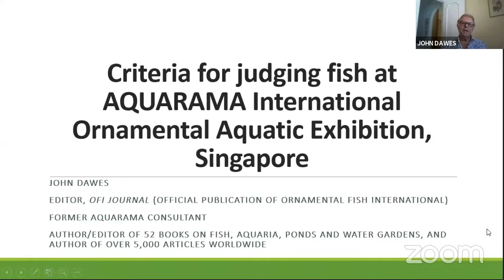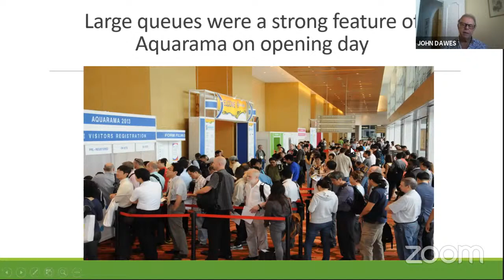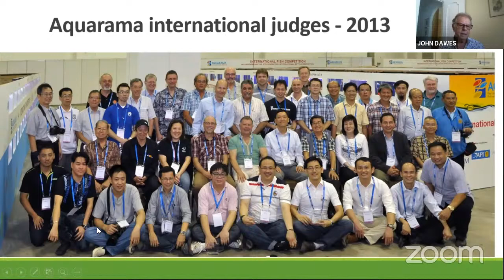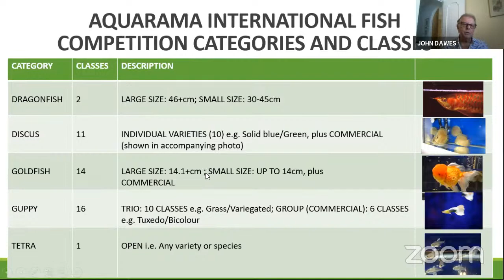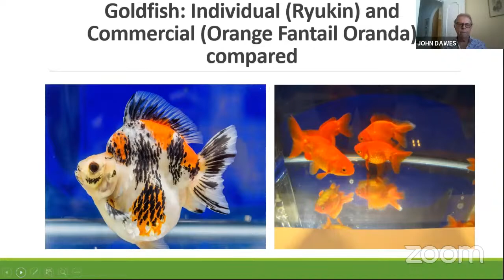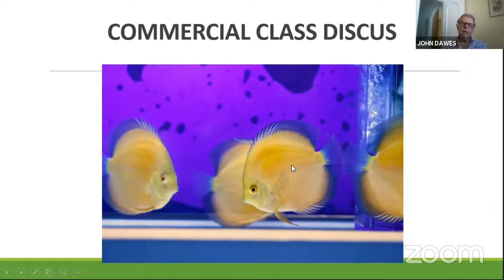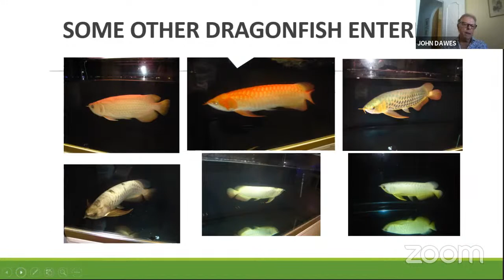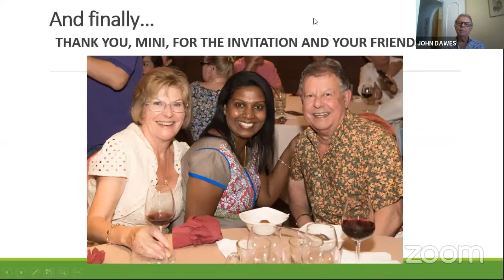JOHN DAWES - LIVE WEBINAR